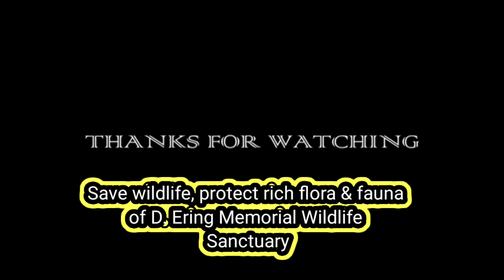DEWS organizes Nature Camp for NSS Units of JNC Pasighat on the occasion of 67th Wildlife Week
DEWS organizes Nature Camp for NSS Units of JNC Pasighat on the occasion of 67th Wildlife Week celebration

PASIGHAT, Oct 08: Celebrating the 67th Wildlife Week, the management of D. Ering Memorial Wildlife Sanctuary, Division, Pasighat here in East Siang District organized a two day Nature Camp programme for the college students (NSS volunteers) of Jawaharlal Nehru College, Pasighat on 6th-7th October to create awareness among the students to save and preserve wildlife.

The NSS volunteers of JN College, Pasighat, the premier institute of the state were taken to the Borguli Wildlife Range of the D. Ering Wildlife Sanctuary on Wednesday and Thursday wherein the students were taken to some vital locations of the sanctuary to wild animals in the wild. The students also halted a night inside the sanctuary’s Borguli range office camp.

In the two day Nature Camp inside the sanctuary, the NSS volunteers were taken into the sanctuary’s core zone areas like Jopong Patang and Kengkut (south of Jopong). Students were delighted over sighting a pair of Sambar Deer during the visits including sightings of fresh footmarks/hook marks of wildlife elephants, buffaloes, hog deer and many others animals.

During the visit, the team NSS volunteers were also briefed about the importance of wildlife protection and conservation to sustain the environmental balance. Along with wildlife field staff, the conservation efforts of the management of DEWS were also briefed to the students by M. Tayeng, a wildlife conservationist cum journalist who has been working for wildlife conservation of DEWS for the last 10 years. Students were also made aware about the serious need of protection for Bengal Florican, a rare and endangered grassland bird which is a flagship species of the sanctuary. They were suggested and advised to spread the message of wildlife conservation among the youths in the college.

Meanwhile, Ms Oyir Tator and Yijo Jilen from the visiting students thanked the management of DEWS for giving them the opportunity to visit the sanctuary about which they have been hearing but never got the chance to visit till they reached out to the sanctuary on 6th and 7th October 2021. And they assured to do their best to save and preserve wildlife by spreading awareness messages among the students for the protection and preservation of wildlife. NSS Programme Officers, JN College, Pasighat, Dr. Temin Payum and Ms Ing Perme also expressed their thankfulness to the management of DEWS for giving the opportunity to their students to view the wildlife from closed range who in turn are expected to spread the awareness of saving the wildlife.

Tasang Taga, DFO, DEWS also appreciated the students for the courage and commitment who took out a long walk of foot march to reach out to the major locations of the sanctuary to view wild animals closely. Taga hoped that the NSS students of JN College, Pasighat will be playing a major role in spreading the awareness among the youths to protect and preserve the wildlife of the Sanctuary.